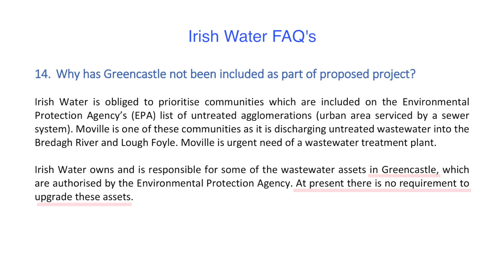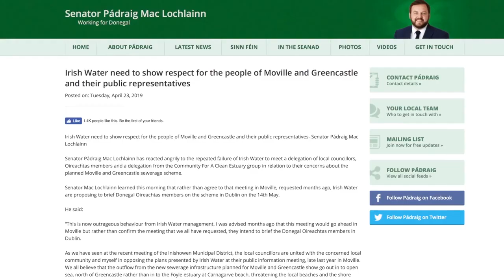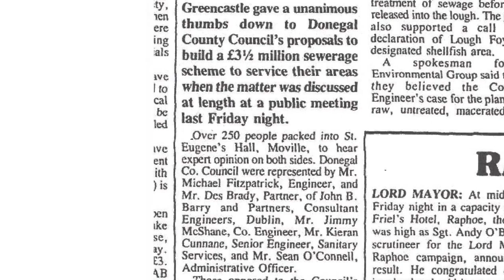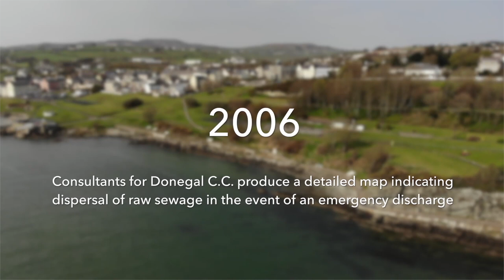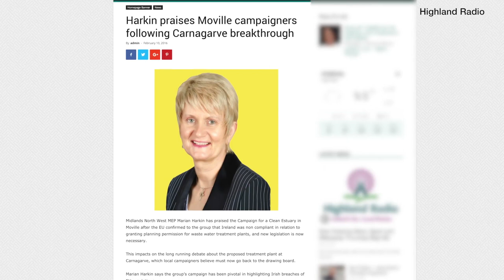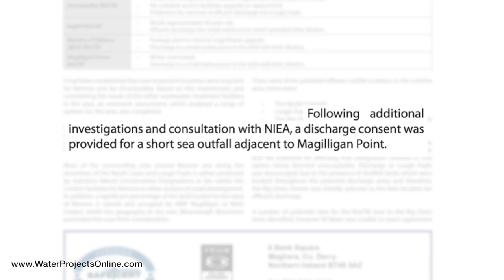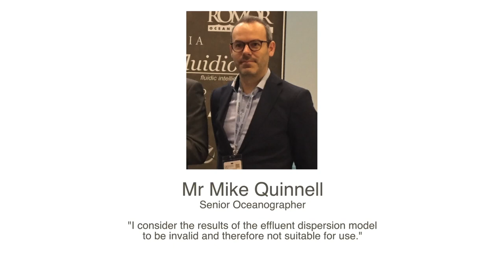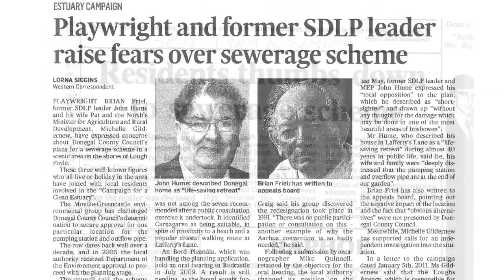Moville, Co Donegal - local community group fights Irish Water's sewage treatment plan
Irish Water are proposing to build a Wastewater Treatment Plant for Moville & Greencastle in the exact same location which has been rejected for over 30 years by local campaigners and politicians. This video presents a history of the project, detailing the bad practices and policies which have been made during this time by Donegal County Council and Irish Water and examines the best way forward to protect our local environment.
or Save the Foyle facebook page